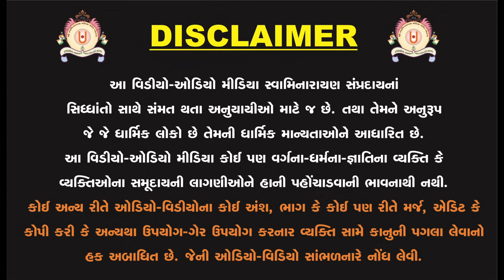ગુણીયલ પત્ની અને સદ્ ગુણી પતિજ પરીવાર નાં સુખનુ કારણછે ."